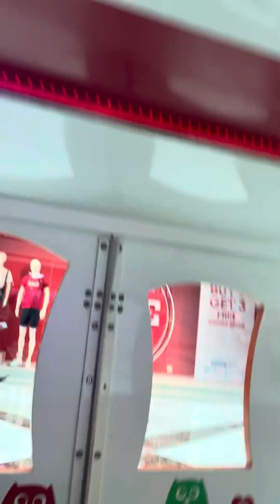Gurugram ambiance mall # delhi# train journey # wheels on the bus go round